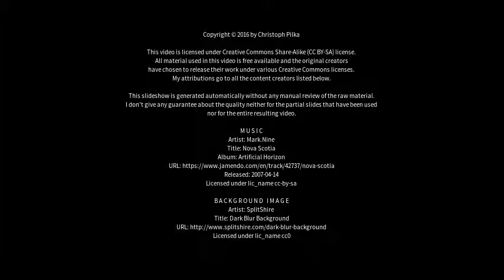Best places to visit